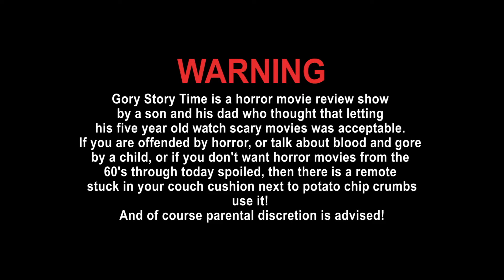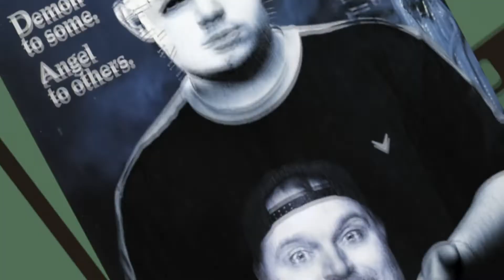Gory Story Time: Tales from the Crypt Season 1